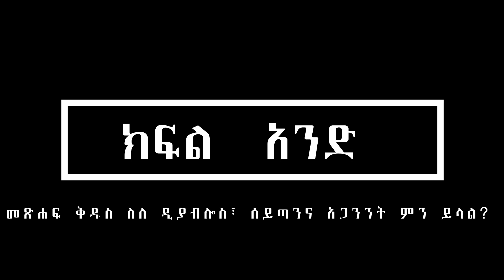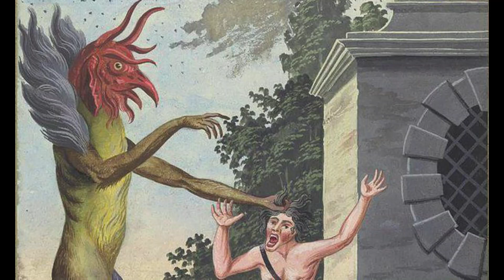የአየር አጋንንት ውጊያ በጸሎት ጊዜ ክፍል አንድ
በጸሎት ጊዜ ሐሳባችን ለምን ይበተናል? በተመስጦ መጸለይ ለምን አቃተን? የዩትዩብ ቻናሉን ሰብስክራይብ በማድረግ ይህን ተከታታይ ትምህርት ያዳምጡ!